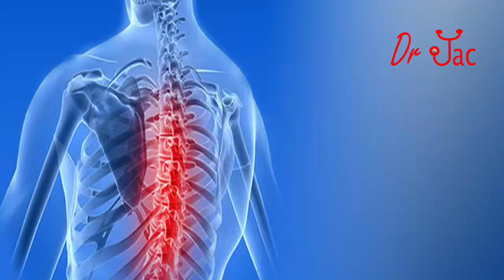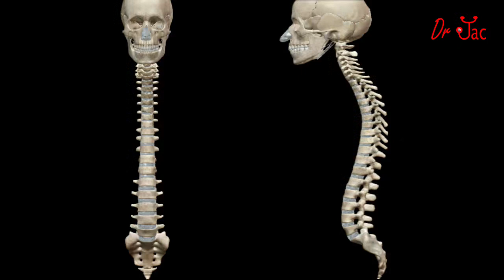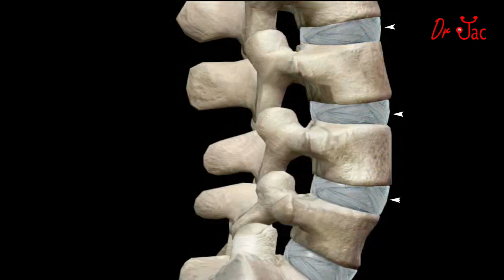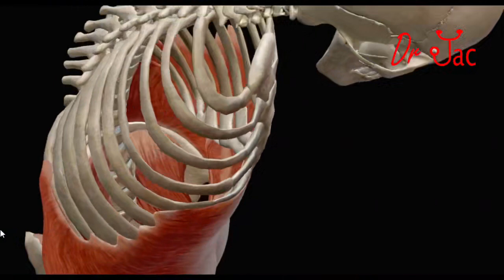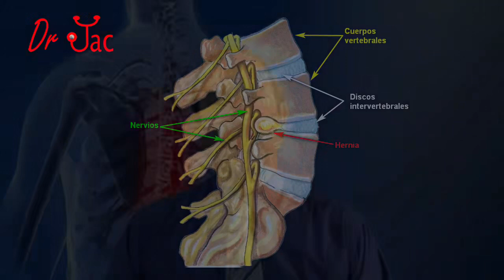Hernia discal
Las hernias no solo salen en el abdomen y genitales, hay otras que se pueden producir por un traumatismo o degeneración de parte de la columna vertebral
Yo soy el Dr. Jac y vamos a conocer las hernias discales